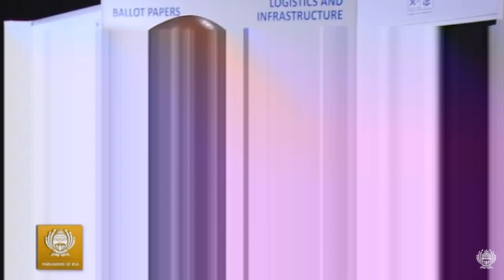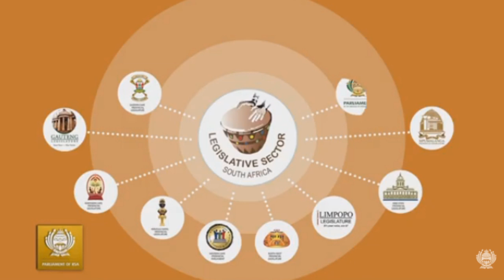WATCH LIVE: First sitting of the National Assembly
Live stream courtesy to Parliament TV.